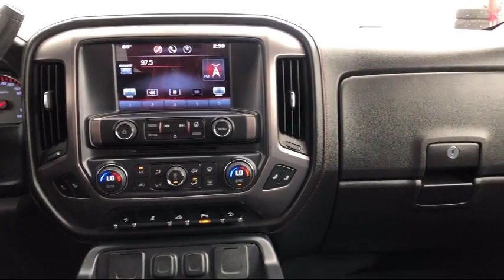2015 GMC SIERRA 1500 Crew Cab SLT Carthage Watertown Gouverneur Syracuse Utica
2015 GMC SIERRA 1500 Crew Cab SLT Stock Number: 9055E Vin:3GTU2VEC6FG169617.
Give us a call at or visit our for more information about this or any of our other vehicles.

Caskinette Ford
36788 NY - 26